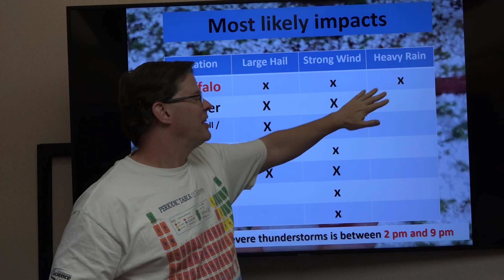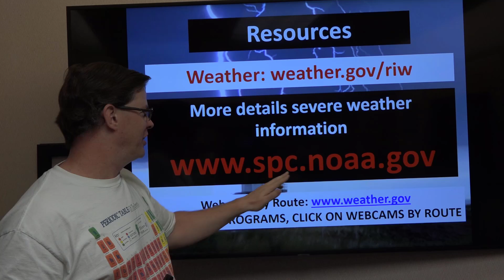Severe Thunderstorm Briefing - July 5, 2020 6:30 am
A weather briefing with some details on possible strong to severe thunderstorms across Wyoming this afternoon and evening.
Riverton, WY